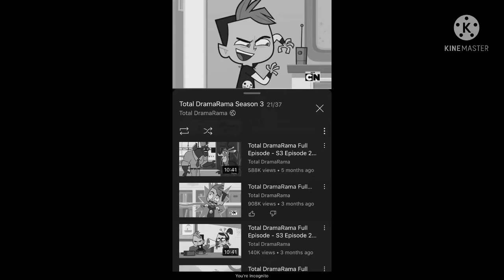Mitchells vs The Machines deleted scenes Duncan dinostop